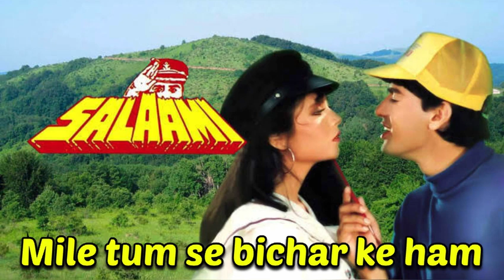Mile tum se bichar ke hum ! Salaami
I am only serving the people who like good quality audio songs. I am using different softwares in which I refine the songs. No income from Youtube due to ( Reuse content ). I am only serving the people who like good quality audio songs. I am using different softwares in which I refine the songs. No income from Youtube. Arthurz choice remaster indian songs indian medium songs bollywood songs
indian songs remastered by me on dolby 5.1, REMASTER SONGS, remaster songs hindi, audio indian songs, hindi film songs. remasrter songs 5.1, remaster songs vs original. remaster indian songs ! indian songs ! 80"s bollywood songs. remaster indian medkium songs indian songs hindi songs